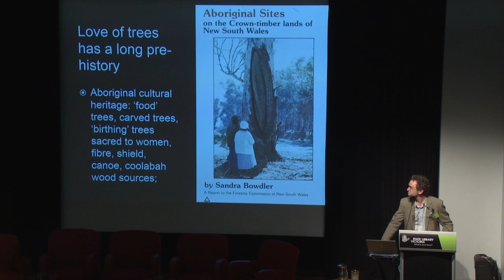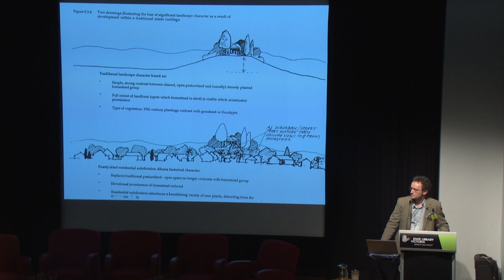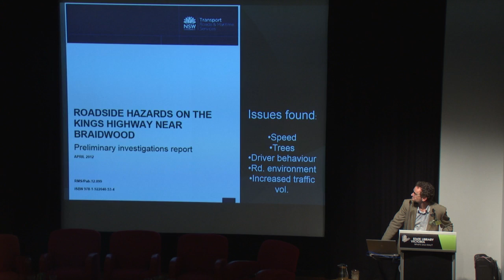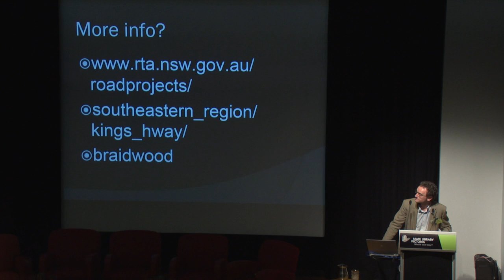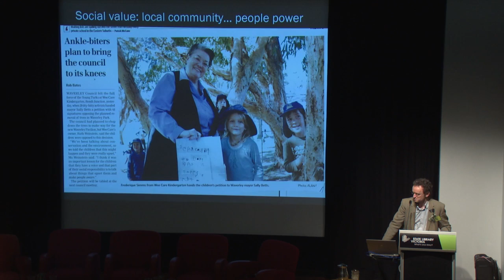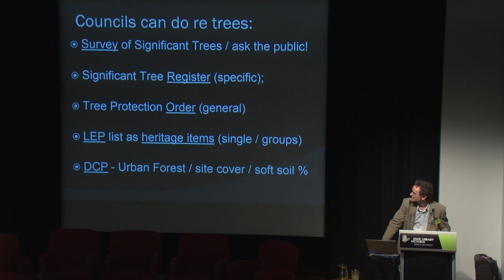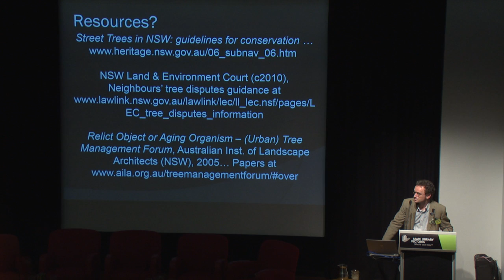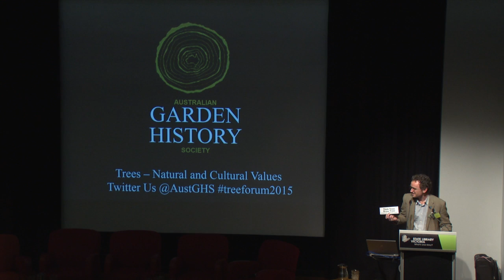AGHS Presentation 04 Stuart Read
On Friday 29 May 2015, the Victorian Branch of the AGHS held a full day forum; Trees – Natural & Cultural Values, at the State Library of Victoria. Ten esteemed professionals presented a variety of papers addressing the topic with a mixture of academic research, historical perspectives and ideas in which to address concepts and ideas of future directions in the management of trees.
Stuart Read (Chair, Sydney & Nth. NSW Branch, AGHS) Braidwood – a community involved project focused on trees in public space